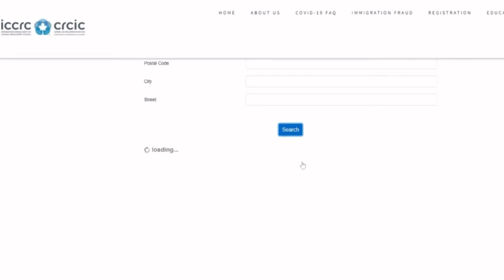Easy Canada & Australia Immigration in 2023 | 99% VISA | Immigration Expert Adil Ismail on Bol TV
Interested to apply for Australian Immigration or Canadian Immigration ?Know the real criteria. Watch Exclusive interview of Internationally Acclaimed Senior Immigration Consultant Mr. Adil Ismail on Bol News TV with Talha Jatoi & Sehrish Zohaib - Having 20+ years of extensive experience in the immigration industry. An Authorized Agent of RCIC of Government of Canada. Director & Founder of Superior Consulting.

🔹️Superior Consulting (Pvt.) Ltd.🔹️
~ Immigration Experts in Pakistan & Middle East Serving Since 2004.